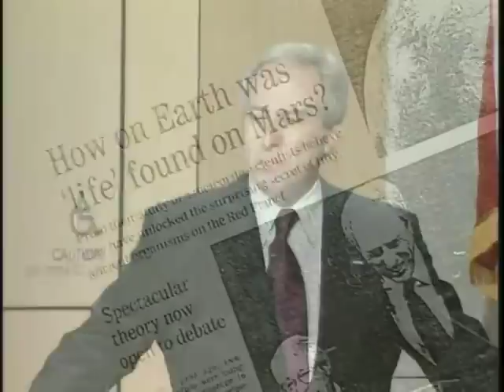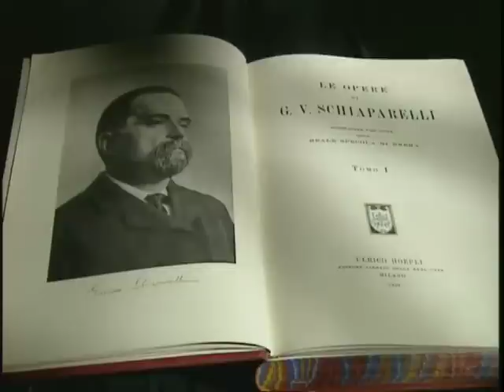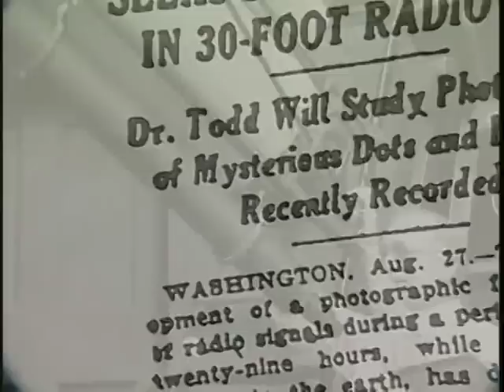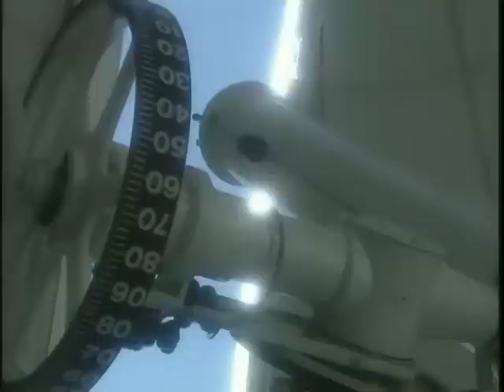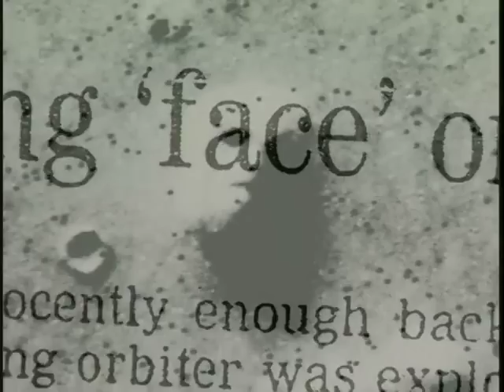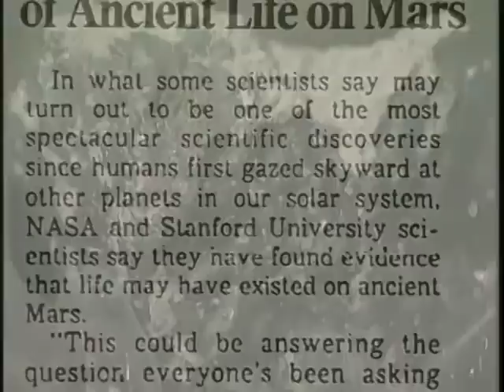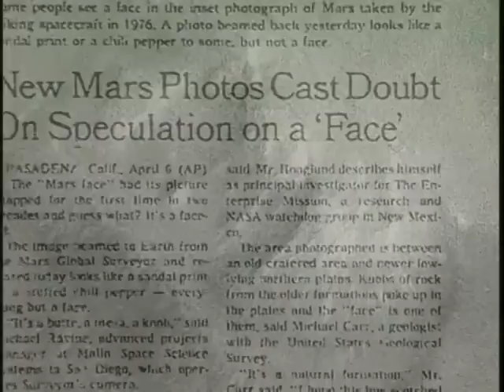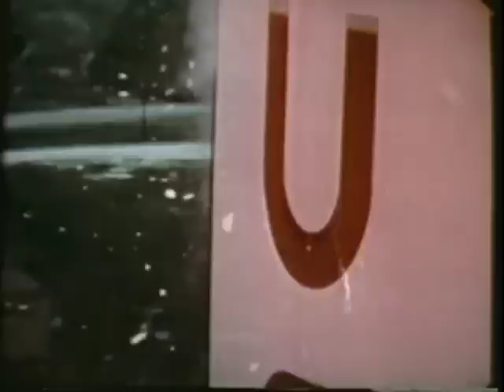History's Mysteries - The Search For Life on Mars (History Channel Documentary)